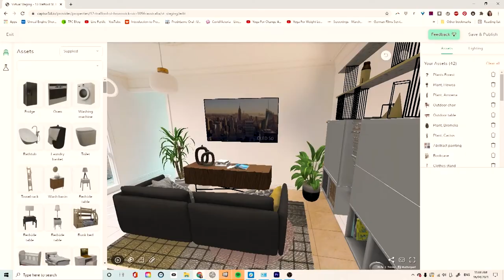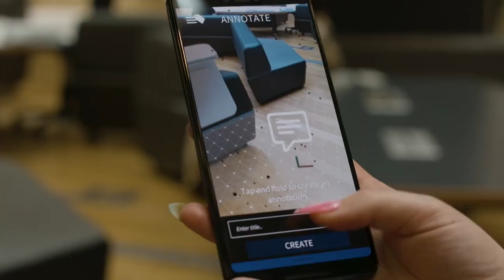How PHORIA grew their software business over 350% YoY in the Matterport Platform Partner Program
Steven Kounnas, Co-founder and COO of PHORIA, talks about the company's journey transitioning from a service-based business into a software-based business, leveraging the SDKs/APIs provided through the Matterport Platform Partner Program. This allowed PHORIA to easily plug-in with Matterport to allow customers to optimize SEO, white-label solutions, customize floor plans, provide virtual staging and more.

PHORIA is a leading Extended Reality (XR) technology studio based in Australia that specializes in Virtual, Augmented, and Mixed Reality (VR, AR, MR). With a globally recognized team of developers, creatives, and partners, PHORIA is on a mission to transform human experiences and enhance intelligent environments. PHORIA's flagship product, CAPTUR3D, extends the impact of 3D Virtual Tours.

With the Matterport Platform Partner Program, you can create breakthrough solutions at the intersection of space and data.

+ MORE ABOUT MATTERPORT
The 3D media platform that makes it easy for anyone to create interactive 3D walkthroughs and photography of any real-world place. Discover our solutions for real estate, construction, architecture, insurance claims adjusting, virtual staging, and beyond.

• State-of-the-Art Real Estate Photography: The best way to market real estate is with our complete, dimensionally accurate 3D walkthroughs. Don't worry - you still get all your traditional assets! Unlimited HDR photography, floor plans, video, and more - right from a single 3D shoot.
• Construction Documentation: Seamlessly communicate milestones and approvals between field and office, and keep a cutting-edge 3D record of your job sites.
• Insurance Adjusting: Move faster and create more accurate estimates with a complete 3D property walkthrough that actually saves you time and money.
• Rental Management: Picture-perfect move-in and move-out, and start advertising and filling units before they're vacant.